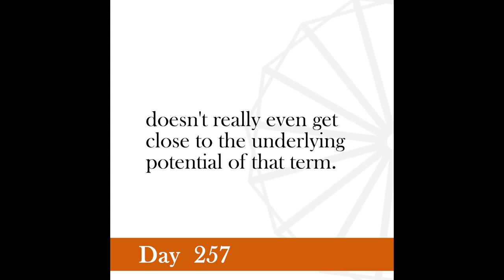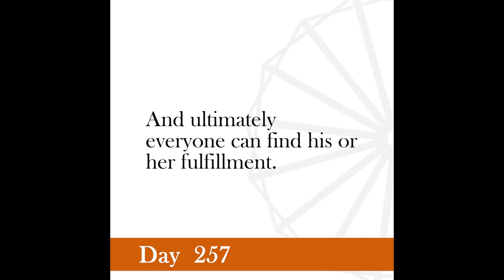Nonviolence Daily | Day 257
A democrat must be utterly selfless. He must think and dream, not in terms of self or of party, but only of democracy.
-Gandhi, Mahatma